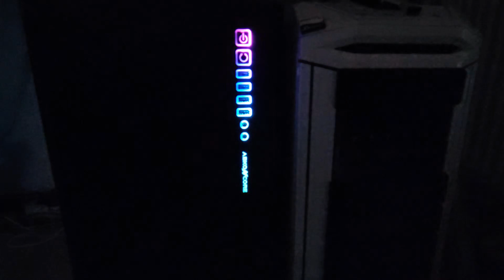Abkoncore Ramesses 780 Tower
With glass panel side.
Nice tower. Plenty of space.
I bought it to add extra AIO (instead of the fans).

X-Out · Loader (Mitch van Hayden Club House Remix)